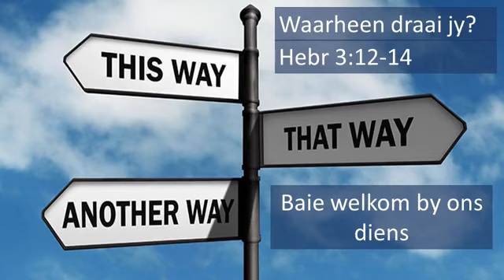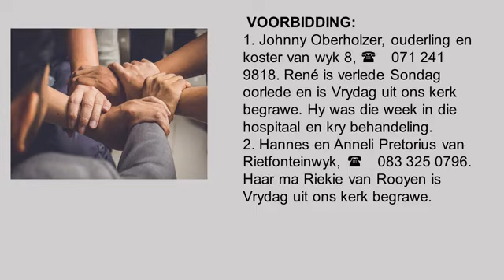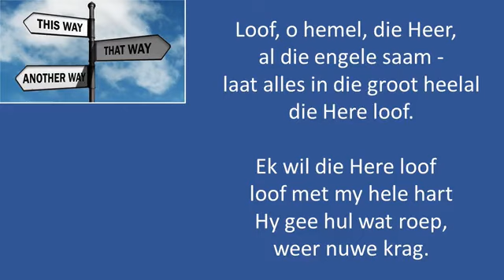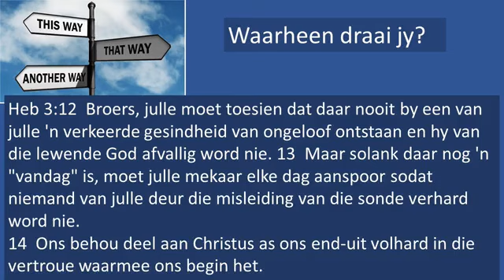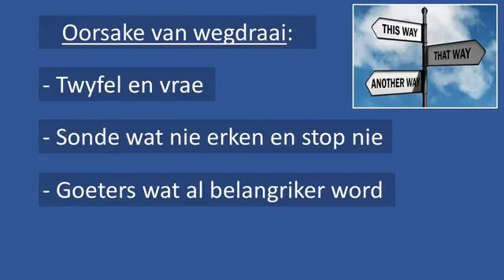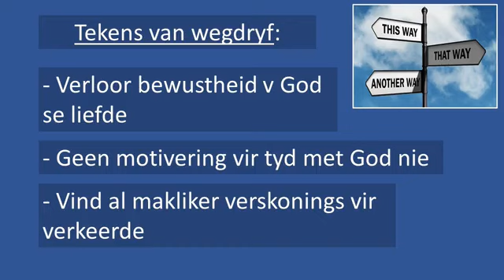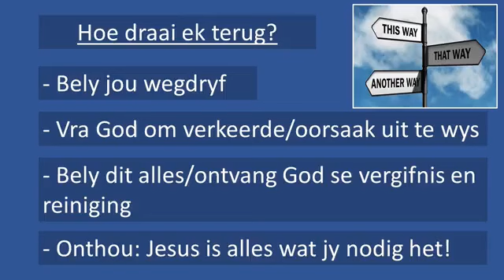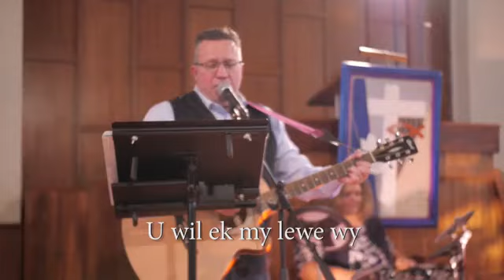Preek 14-3-2021 DS. P Theron NG Fochville Noord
Waarheen draai jy?
Heb. 3:12-14